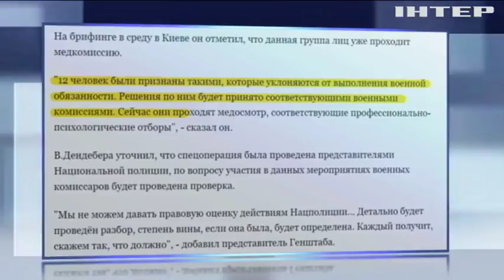Упор лежа принять: посетителей клуба "Югендхаб" записали в уклонисты